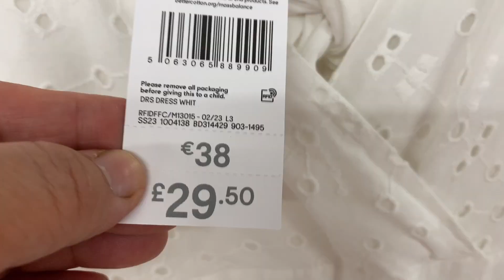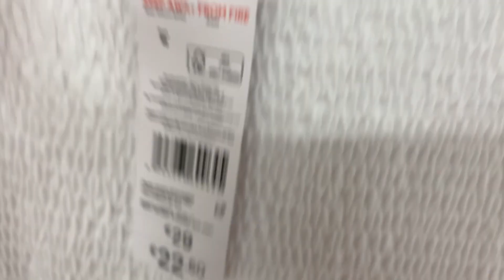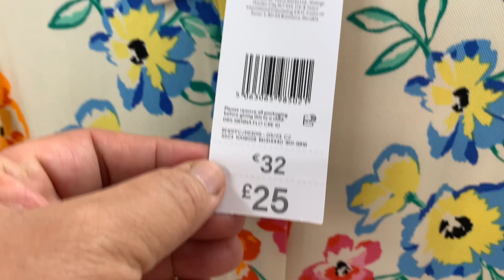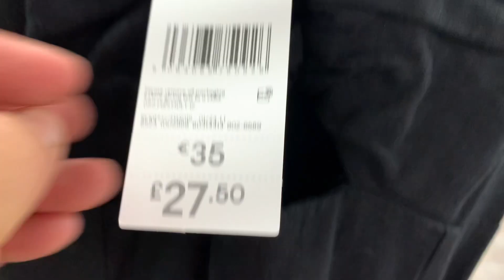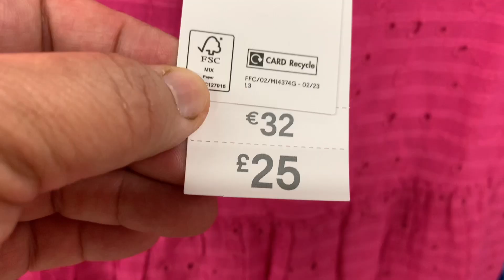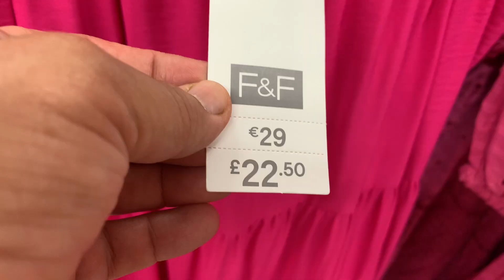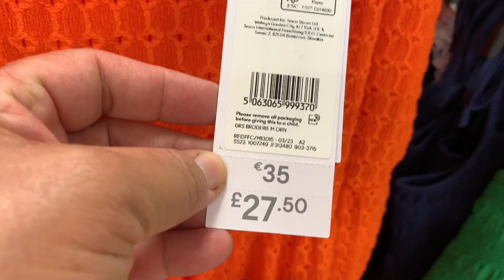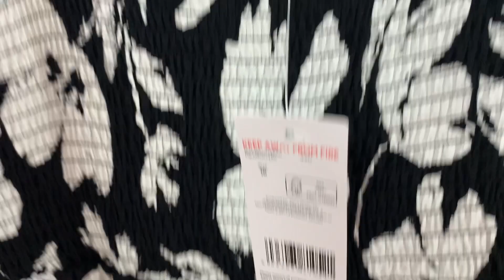WHAT’S NEW IN TESCO F&F CLOTHING | COME SHOP WITH ME | TESCO WOMEN'S CLOTHING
The new collection in Tescos womens clothing.

WHATS NEW IN TESCO F&F CLOTHING | COME SHOP WITH ME | TESCO WOMEN'S CLOTHING⁷